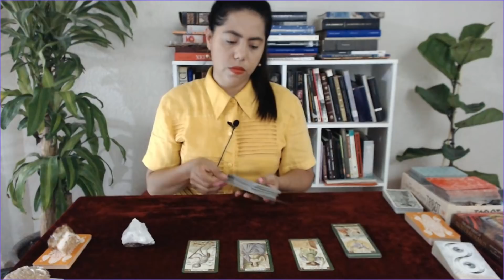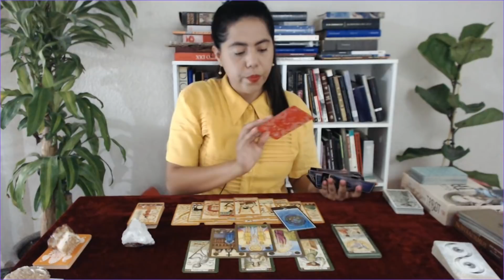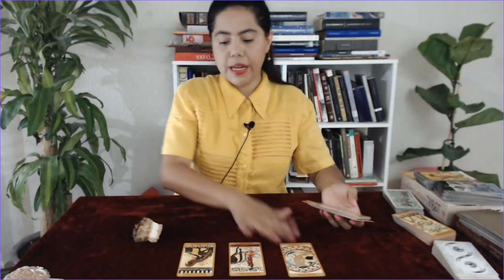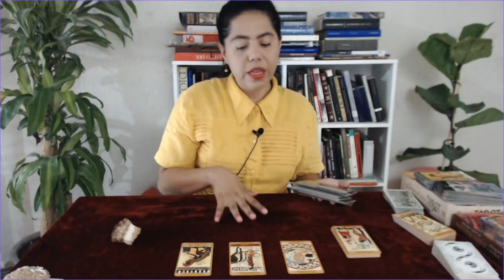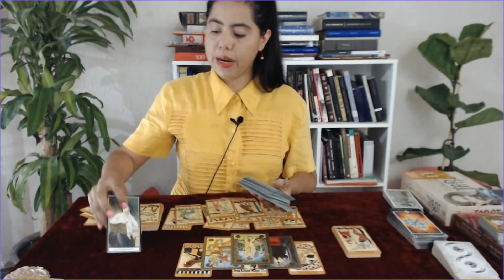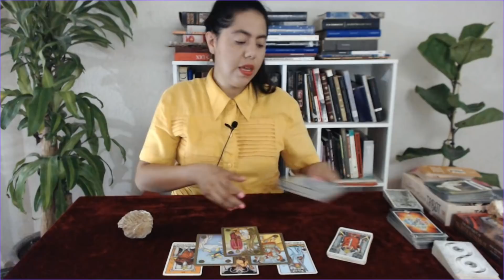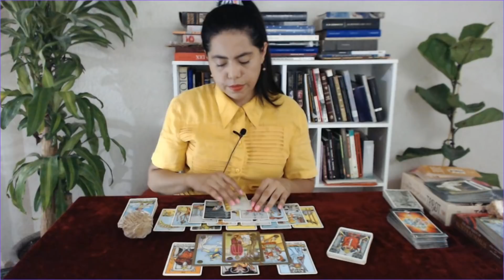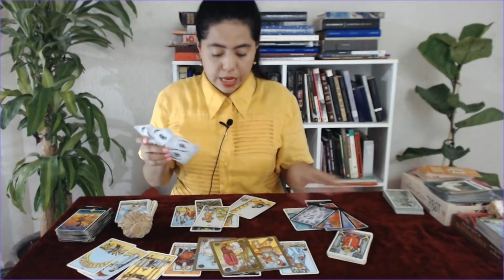📢Canalización de tu persona especial‼ 📢Que quiere decirte 🔮⚜ Tarot interactivo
RECUERDA que el tarot orienta y no determina. Sólo brinda luz para ver con mayor claridad, y tomar decisiones de forma más consciente.

L.V.X